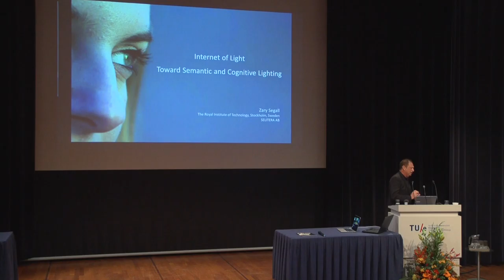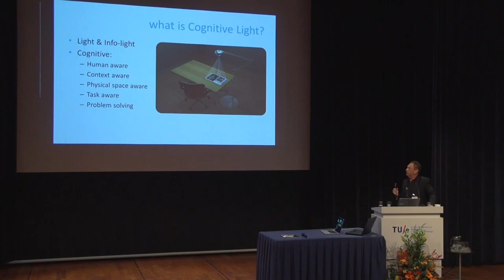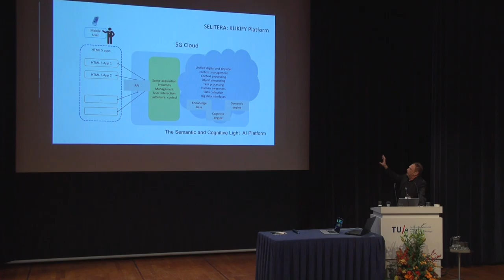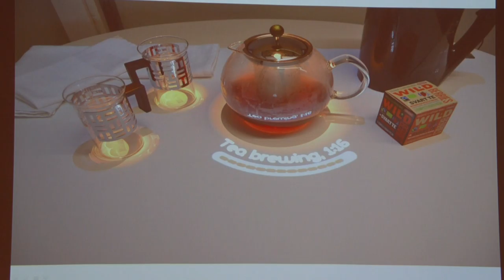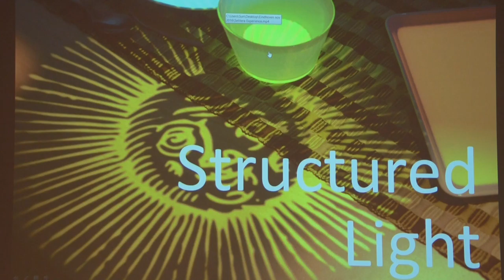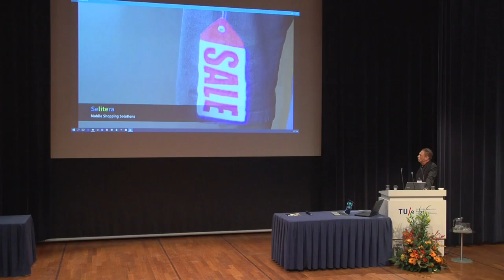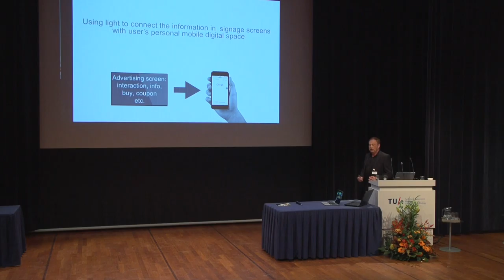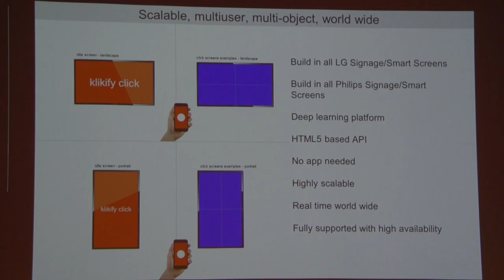Quality of Ligth, Zary Segall